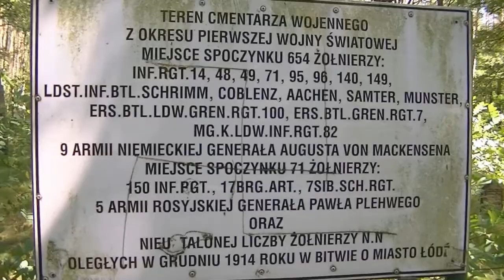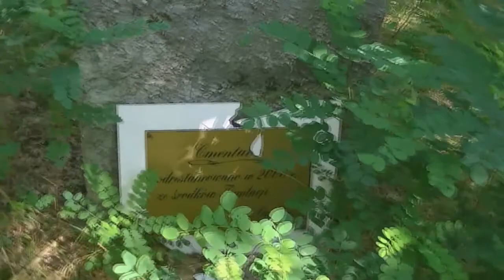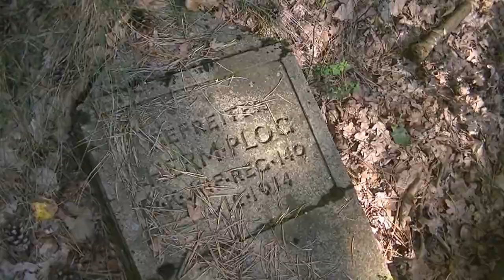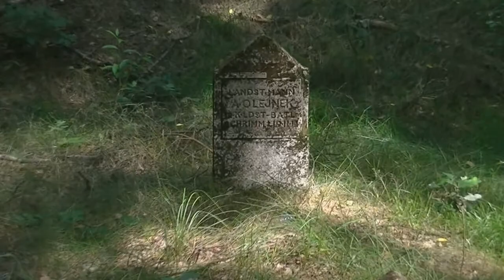Wymysłów Piaski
Cmentarz wojenny z I wojny św. Jest pamiątką po bitwie o Łódź, która miała miejsce w okresie od 17 do 24 XI 1914 r.  We wrogich armiach walczyli ze sobą również Polacy...